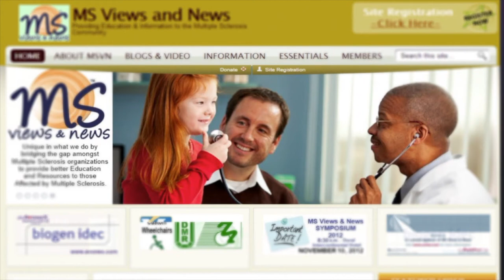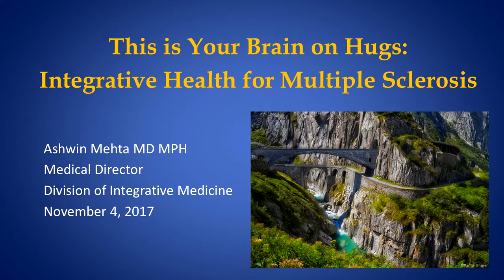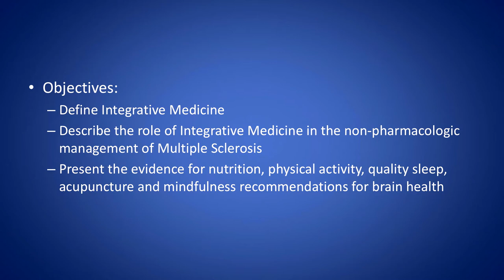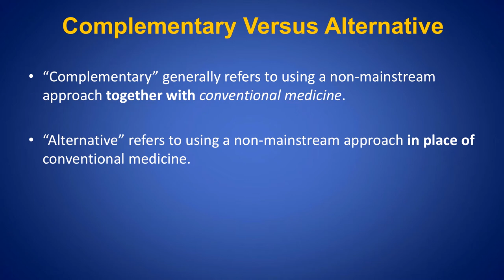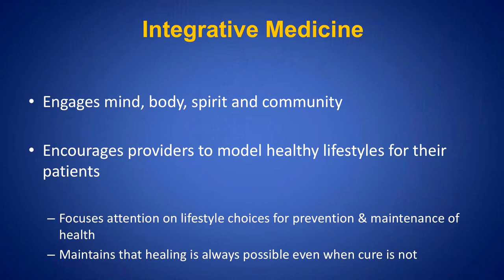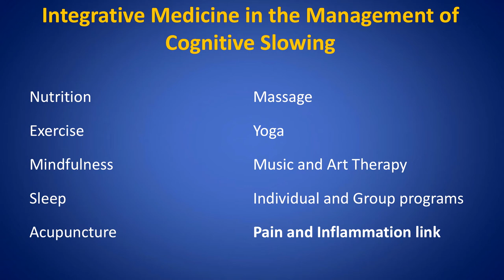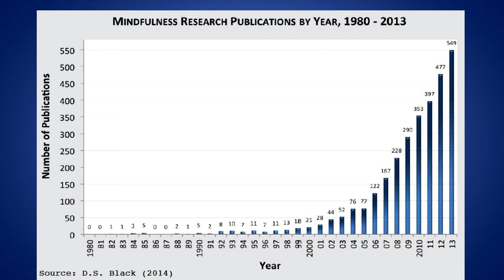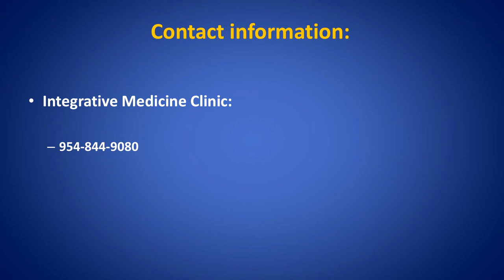Holistic & Integrative Therapies in Multiple Sclerosis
MS Views and News partnered with Memorial Neuroscience Institute for a day of learning:
Program Titled: Understanding New Therapeutic and Integrative Treatments for Multiple Sclerosis

Program Date: November 4, 2017 --- This is Video 2 of 3 ---

Guest Speaker - Ashwin Mehta, M.D. Doctor of Integrative Medicine
Topic:  Holistic & Integrative Therapies
This video contains discussion and Q&A